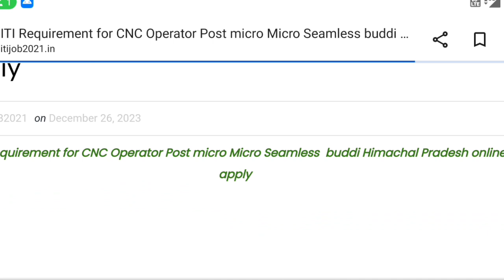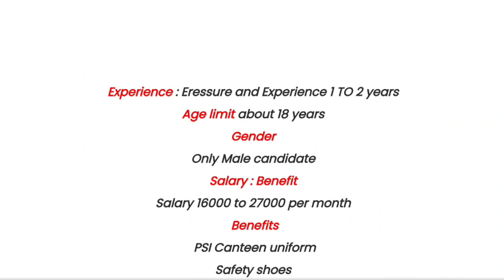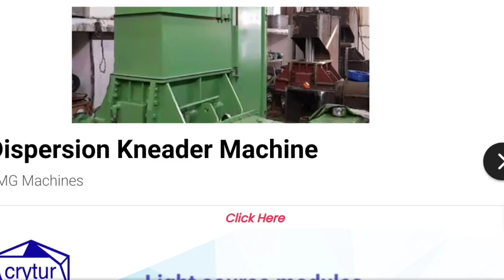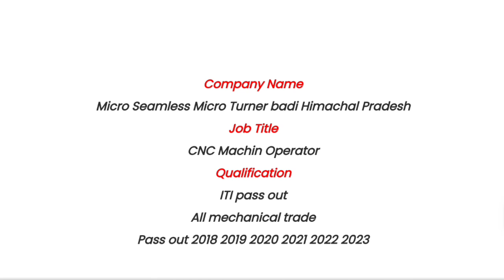CNC & VMC Machinon Operator 🔥 New latest vecancy 2024